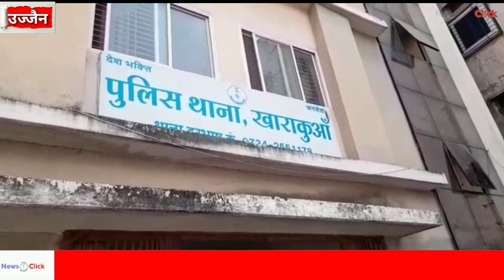नगर निगम चुनाव। उज्जैन में मतदान 6 को